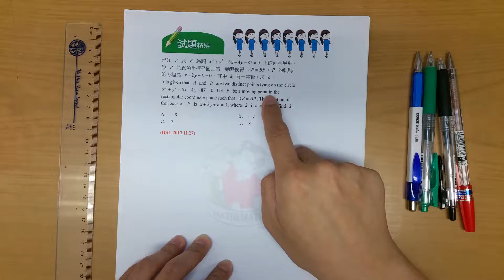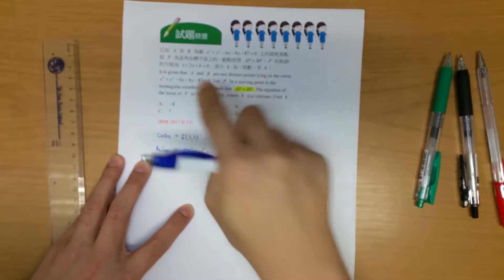BenBenChannel - HKDSE Mathematics 2017 Paper 2 Q.27